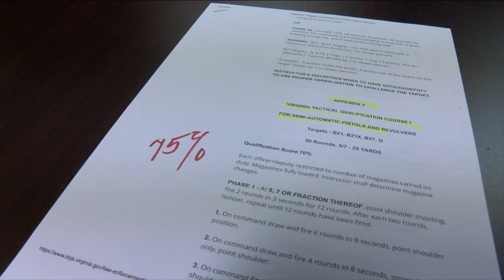Looking at the idea of arming teachers